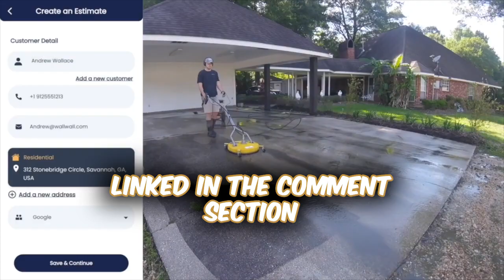Our BIGGEST Parking Lot Striping Job Yet ($10K+)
As a service business owner. it's natural to want to provide value to vour customers by offering competitive pricing. However, being too afraid to charge what your services are worth can actually hurt your potential profits in the long run.

One of the main reasons why undercharging can be detrimental to your business is that it can make your services seem less valuable. Customers may assume your prices are lower than your competitors, then the quality of your services must also be lower. This can lead to a perception of your business as less professional or less skilled, and ultimately make it harder for you to attract and retain customers.

So, what can you do to ensure that you're charging what your services are worth?
One solution is to use an app like Quote IQ to help you manage your business. Quote IQ is a powerful tool that can help you create professional-looking quotes and invoices, track your time and expenses, and get a better sense of your profitability.

With Quote IQ, you can easily set your prices based on your costs, your level of
expertise, and the value that you bring to your customers. You can also experiment with different pricing models to see what works best for vour business. For
example, you might consider offering different tiers of services at different price
points. or otterina a discount for customers who sian uo for a lond-term contract.